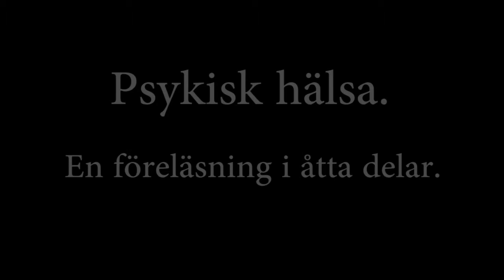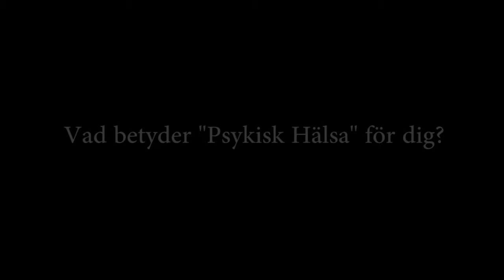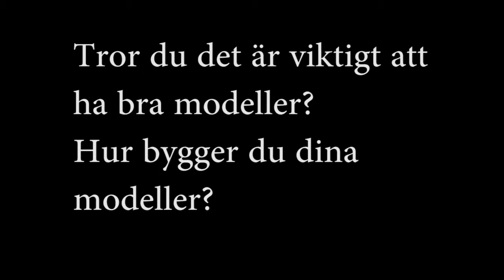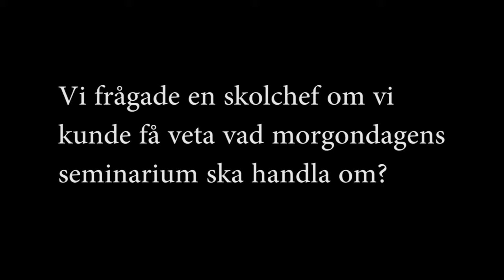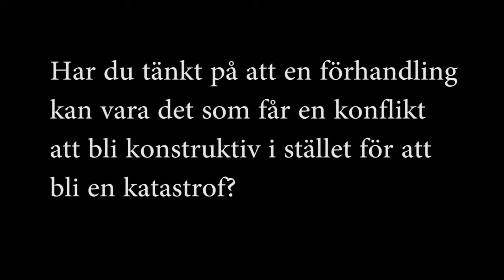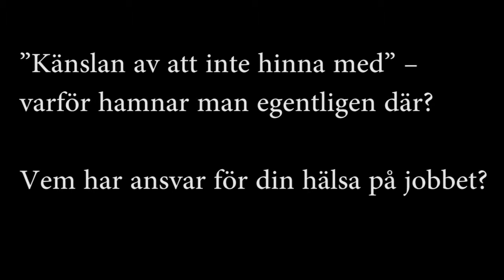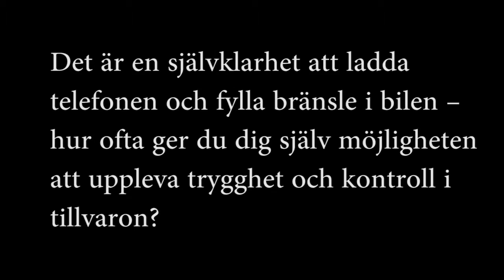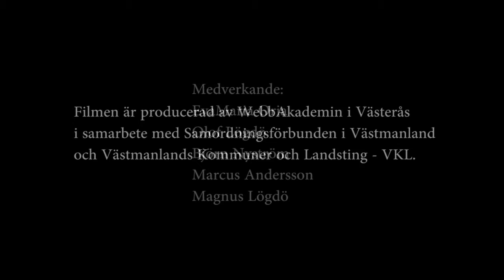Psykisk Hälsa hela filmen, del 1- 8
Psykisk Hälsa – och hur man behåller den. För den textade versionen se:
Är en serie av åtta kortfilmer som alla handlar om hur man bevarar sin psykiska hälsa i en tillvaro som inte alltid är så lätt att leva i. Filmerna blandar allvar och humor. De har enkla och begripliga budskap och är gjorda för att passa både gammal och ung. De åtta delarna kan ses fristående men fungerar bäst i nummerordning.